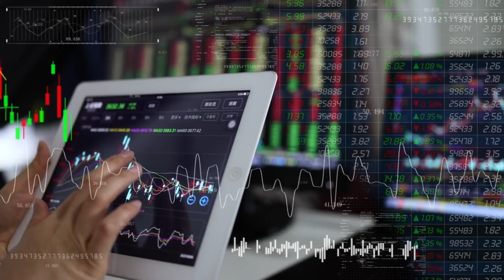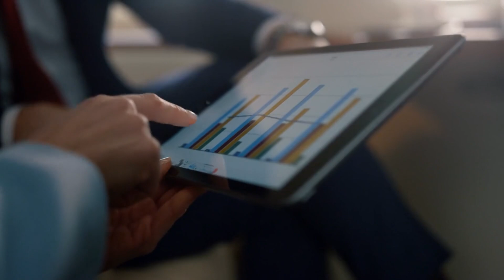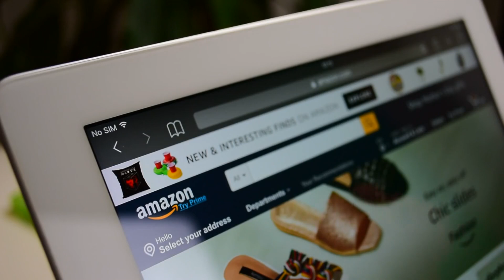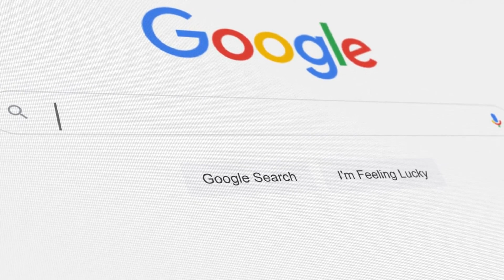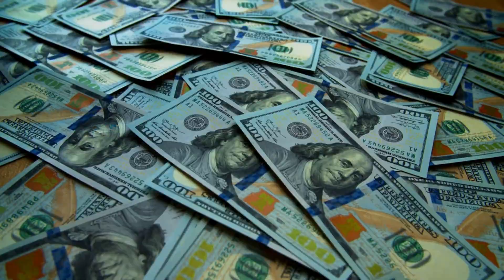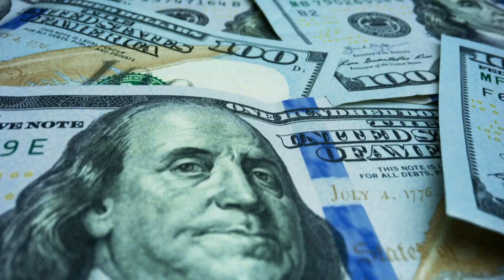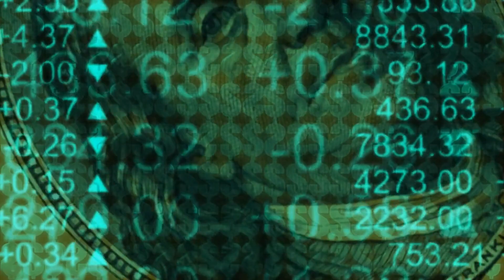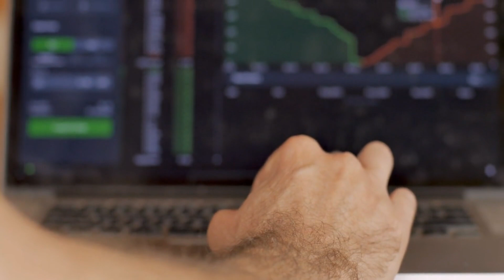7 Best Artificial Intelligence (AI) Stocks to Buy NOW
Discover the top 7 stocks with exposure to Artificial Intelligence (AI) in this insightful video. Learn about the innovative AI initiatives and potential growth of companies like IBM, Nvidia, Microsoft, Apple, Intel, Alphabet, and Amazon. Explore how AI is transforming industries and creating investment opportunities in this rapidly evolving landscape.

►💵 Up to 15 FREE STOCKS!!! - Moomoo

► Take Control Of Your Financial Future today! Join Seeking Alpha, the largest investing community in the world.